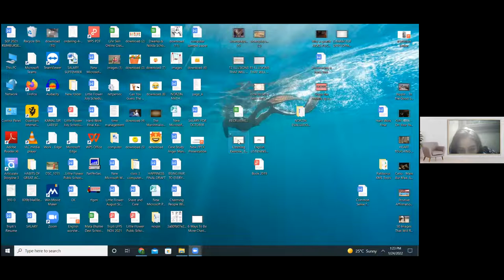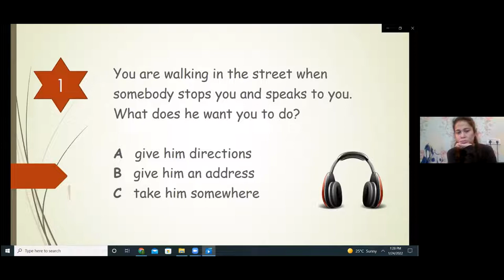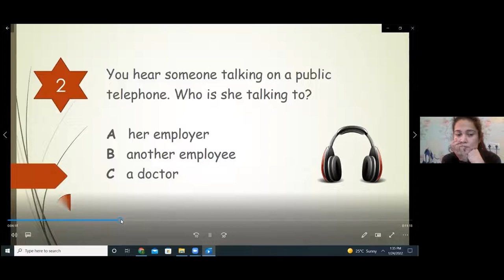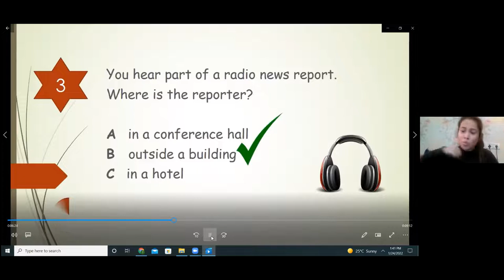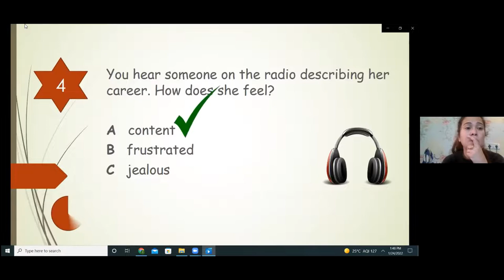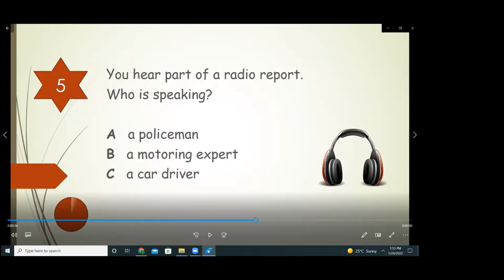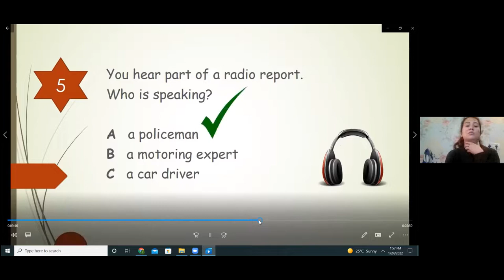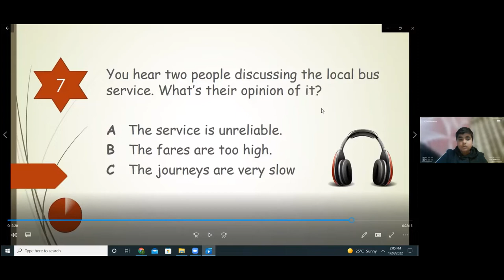PUBLIC SPEAKING | CLASS VIII | 24.01.2022 | LFPSYV